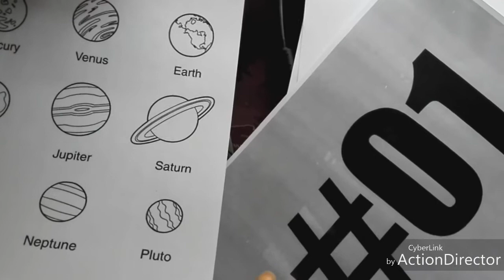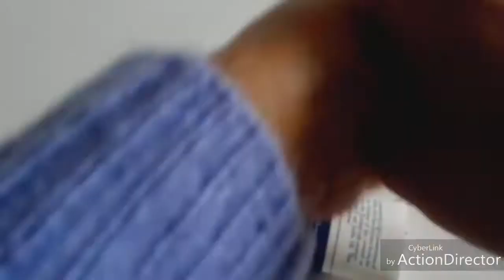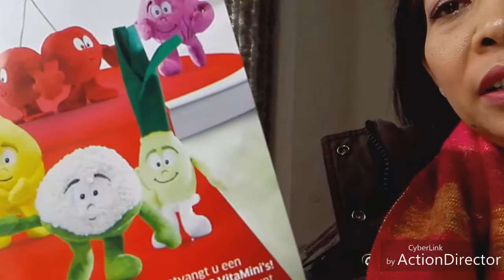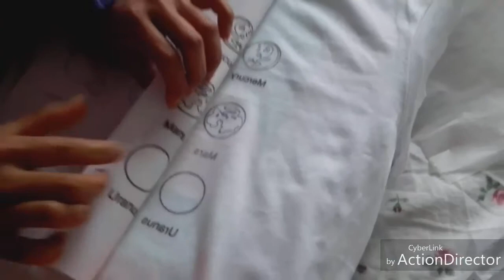Mijn zoon ophalen en DIY tshirt | Dhinivlog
Hoi..hoi..leuk dat jullie naar mij video kijken. Ik heb weer DIY t-shirts met transfer papier geprobeerd maar fail. Jammer dat onze printer kan het niet met transfer papier erin doen (iets te dik) en bovendien alleen zwart wti ink